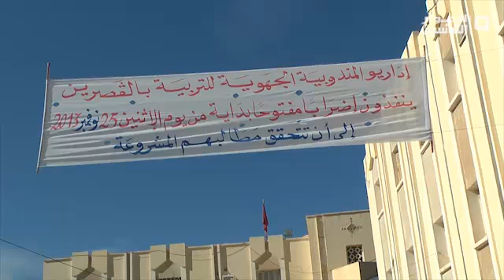القصرين...اداريو التربية يواصلون اضرابهم المفتوح